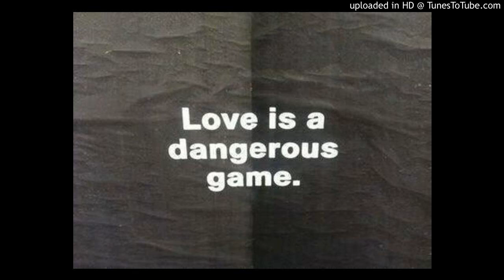oto berishvili - zafxulis erti lamazi dge iyo ♥!!